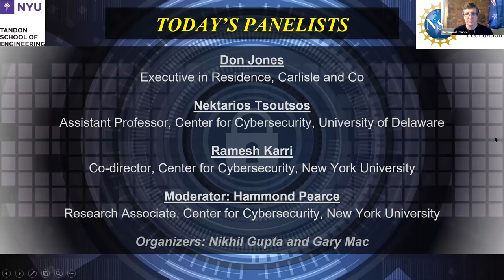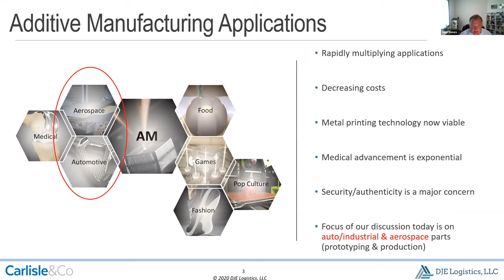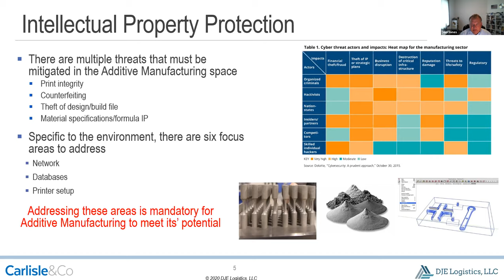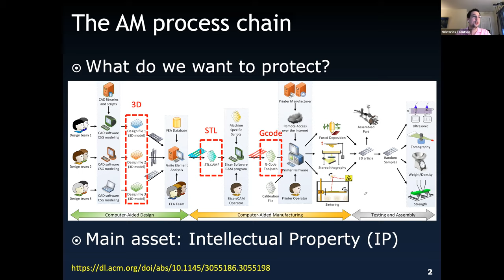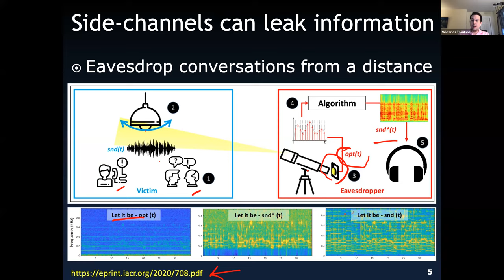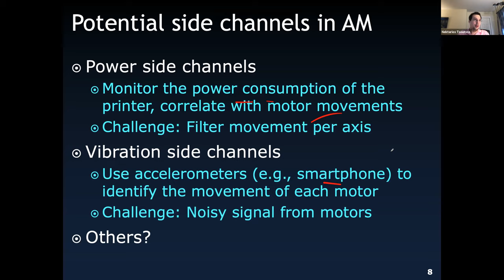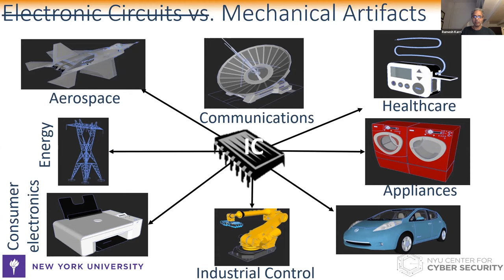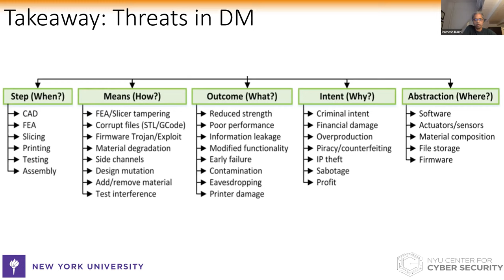Cybersecurity in additive manufacturing: Intellectual property protection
A panel discussion organized by the New York University Center for Cybersecurity (CCS). The panelists include Ramesh Karri (CCS, NYU), Nektarios Tsoutsos (CCS, University of Delaware) and Don Jones (Calisle & Co.). Moderator: Dr. Hammond Pearce (CCS, NYU).
Organizers: Dr. Nikhil Gupta and Gary Mac (CCS, NYU).